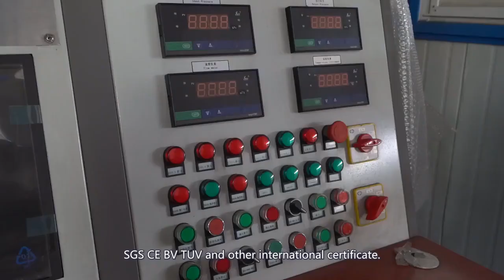Contact roger by or whatsapp/wechat when need centrifugal pump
Centrifugal Pump Manufacturer